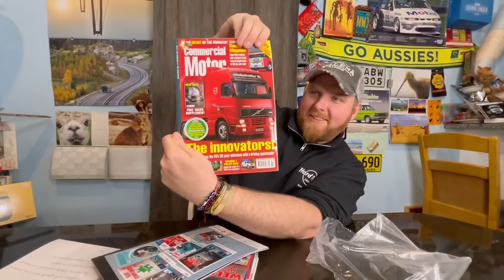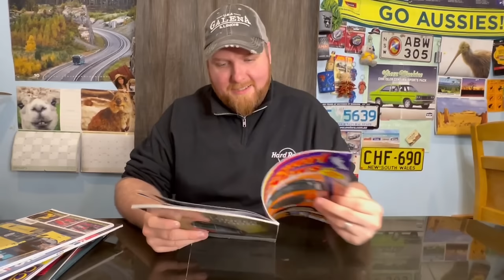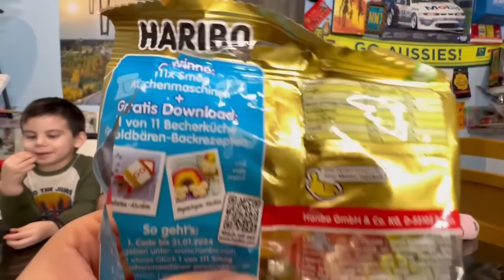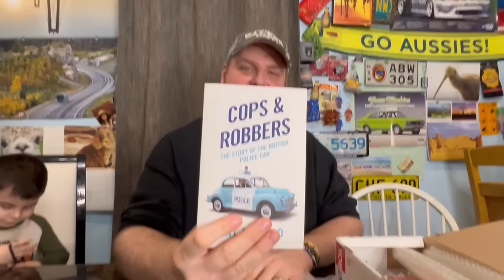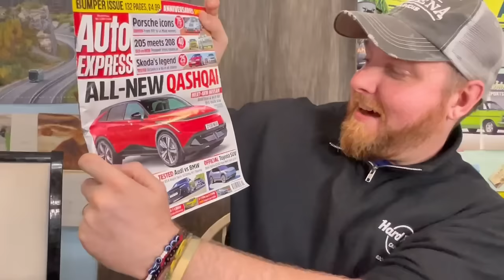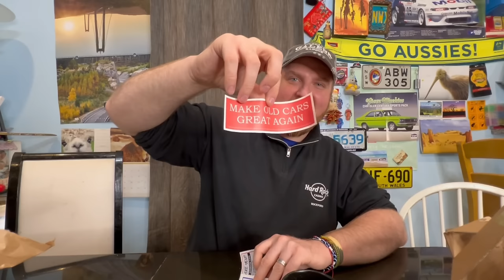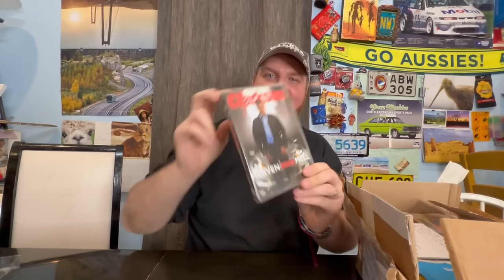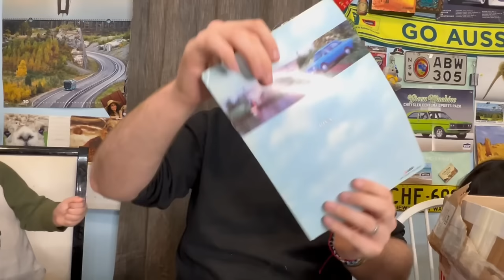FIRST HUGE Europe MailTime! It Was Phenomenal 🎉